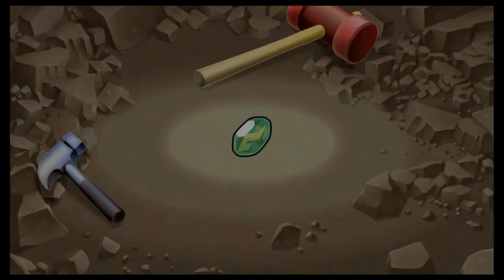Pokémon Strahlender Diamant #79 Hisui Park & Enigmasphären